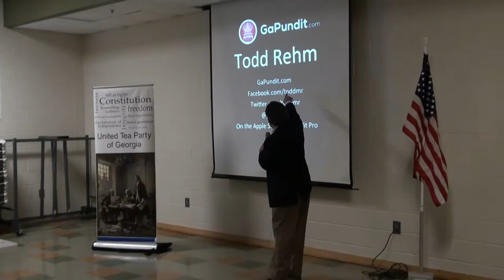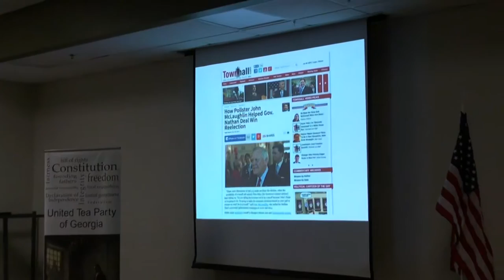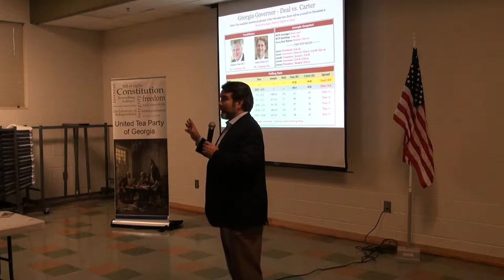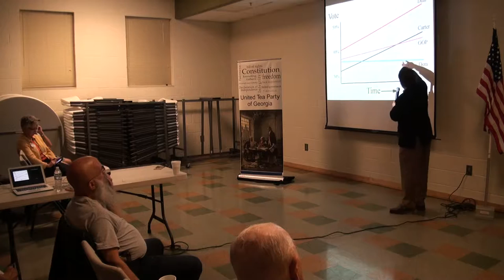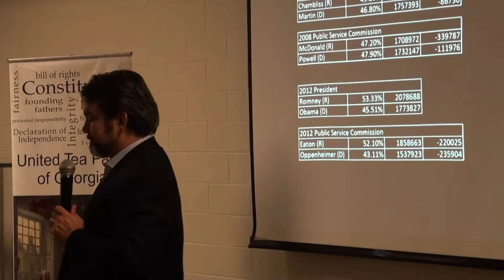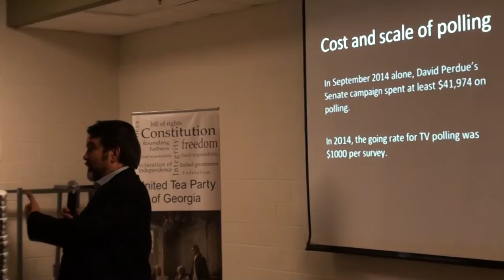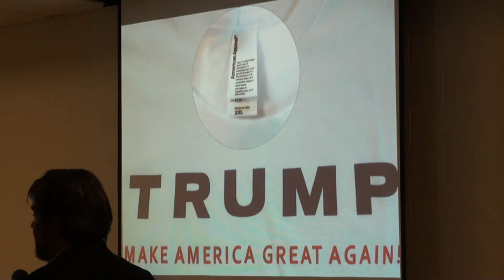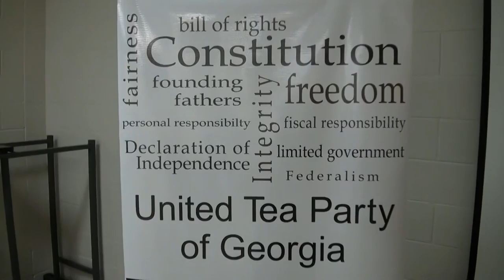Todd Rehm, Editor of GaPundit.com, addresses the United Tea Party of Georgia 10/12/15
Todd Rehm, Editor of Georgia Pundit, is speaker at the United Tea Party of Georgia monthly meeting on Monday, October 12, 2015.

00:00 David Hancock, United Tea Party of Georgia Co-Chairman
03:53  The Red Book:  Georgia’s Sunshine Law, A Citizen’s Guide to Open Government
04:29  Introduction of Todd Rehm
05:20 Todd Rehm, Editor of
48:22  Questions & Answers
1:16:21  Thank you from Todd Rehm
1:16:31  Closing by David Hancock
1:17:41   Conversation continues with Todd Rehm

Central Park Meeting Room
2300 Keith Bridge Road